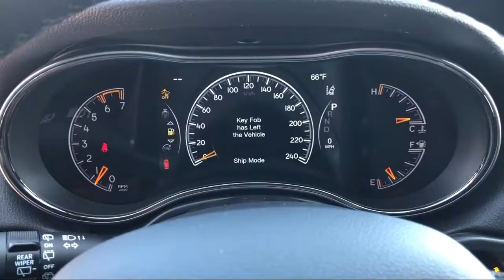2020 Jeep GRAND CHEROKEE Limited X Elk Grove Sacramento Roseville Folsom Rocklin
2020 Jeep GRAND CHEROKEE Limited X Stock Number: 60412D Vin:1C4RJFBT2LC326058.

8575 Laguna Grove Dr.